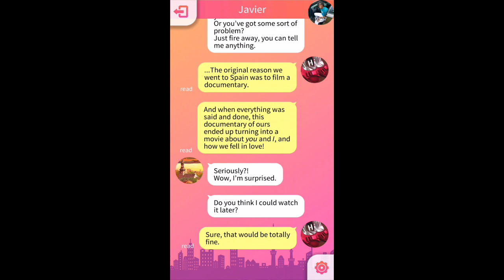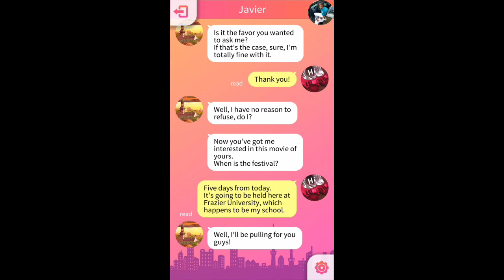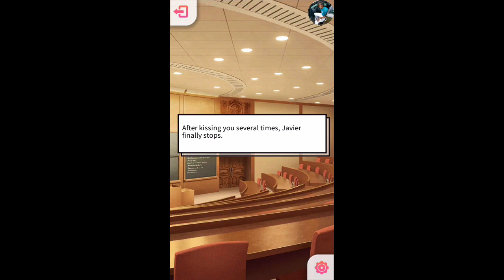My Shelf: Campus Hacker Book 3 Chapter 8 {Diamonds Used}